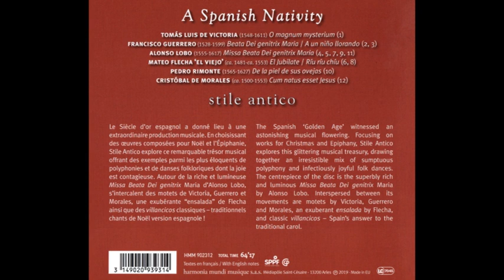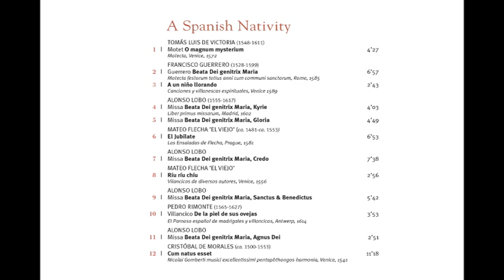A Spanish Nativity, Christmas Music by Lobo,Guerrero,Morales,Victoria (Stile Antico; Harmonia Mundi)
CONJUNTO: Stile Antico (Helen Ashby, Kate Ashby, Rebecca Hickey - Sopranos; Emma Ashby, Cara Curran, Eleanor Harries Clarke, Katie Schofield - Altos; Andrew Griffiths, Benedict Hymas, Thomas Kelly - Tenores; James Arthur, Will Dawes, Nathan Harrison - bajo)

Discográfica: Harmonia Mundi (HMM902312)
Fecha/año de grabación: marzo de 2019
Fecha de lanzamiento: 25 de octubre de 2019
N° de Discos: 1
Tiempo total de reproducción: 64’10”

Pistas:
Pista 01: VICTORIA - Motete "Oh gran misterio"
Track 02: GUERRERO - "Santísima Madre de Dios María"
Tema 03: GUERRERO - «A un niño llorando»
Pista 04: LOBO; Missa Santísima Madre de Dios María - Kyrie
Pista 05: LOBO; Misa Santísima Madre de Dios María - Gloria
Tema 06: FLECHA - «El Jubilate»
Pista 07: LOBO; Misa. Santísima Madre de Dios María - Yo creo
Pista 08: FLECHA - «Ríu ríu chíu»
Pista 09: LOBO; Misa Santísima Madre de Dios María - Sanctus & Benedictus
Tema 10: RIMONTE - Villancico «De la piel de sus ovejas»
Pista 11: LOBO; Misa Santísima Madre de Dios María - Cordero de Dios
Pista 12: LOBO - "Cuando nació"